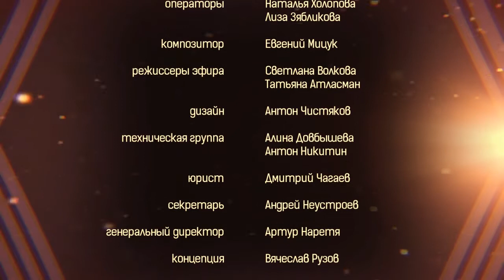Поющее сердце Александра Мирзаяна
Ведущие: Инга Гончарова
Гости: Александр Мирзаян

Какую роль песня играет в жизни человека и как она объединяет мировые языки? О том, почему песню нельзя пересказать словами и как слушание музыки влияет на сознание, в студии БАЛАНС-ТВ рассказывает поэт, композитор и теоретик авторской песни Александр Мирзаян.